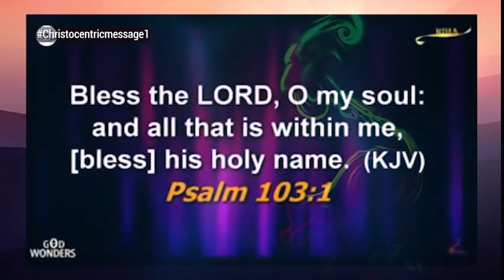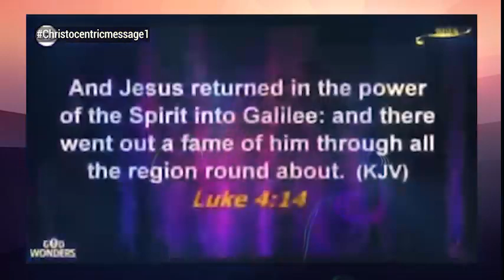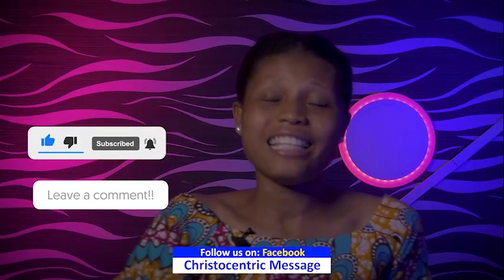GOD OF WONDERS IS CHANGING SITUATIONS NOW - APOSTLE JOSHUA SELMAN